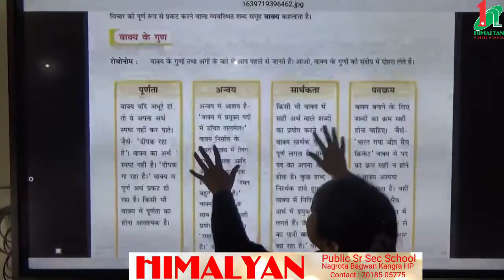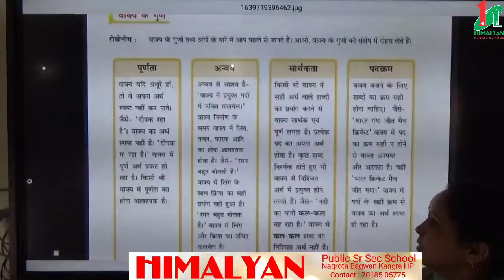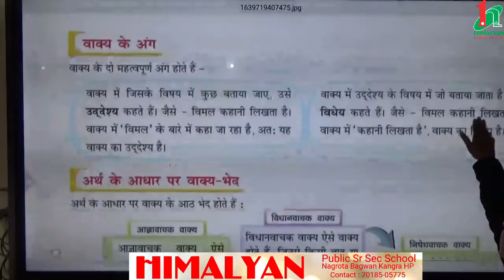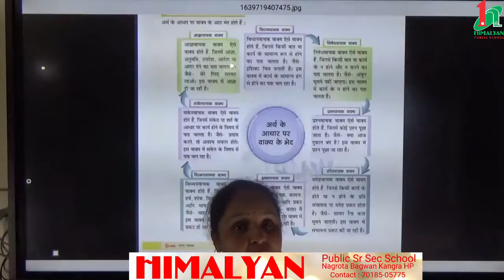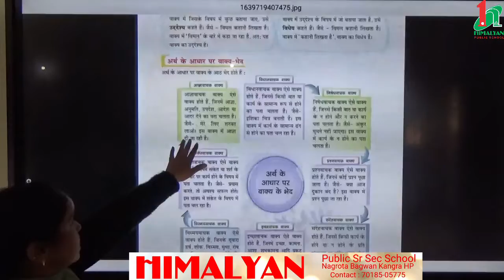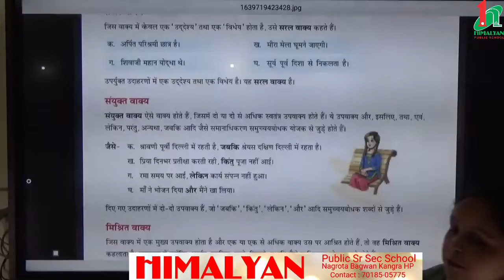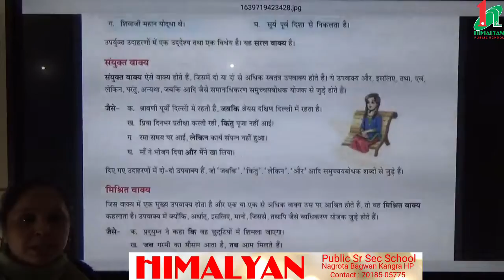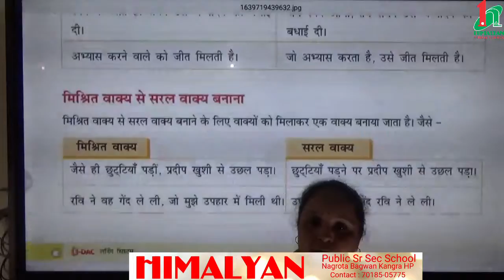कक्षा -सातवीं ,विषय -हिंदी ,पाठ-9 (नया सवेरा )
पाठ-9(नया सवेरा )में व्याकरण -भाग में वाक्य -विचार